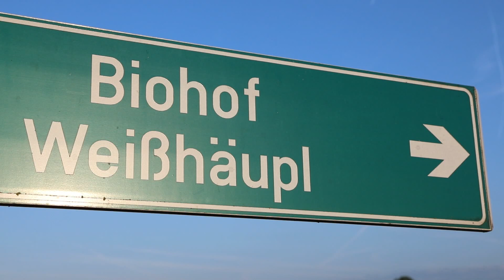Gerhard Weißhäupl über die Fermente in seinem Betrieb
Gerhard Weißhäupl setzt Fermente überall in seinem Betrieb ein. Dadurch spart er Tierarztkosten und baut Humus auf.